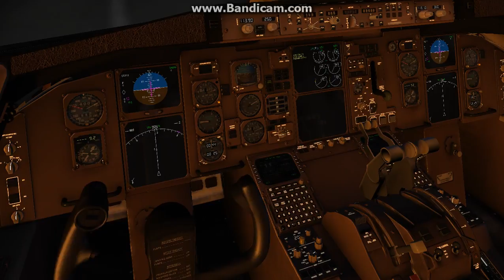landing B757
C.Ahmad Al-Harbi